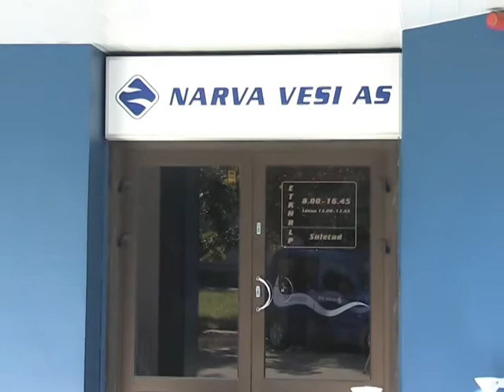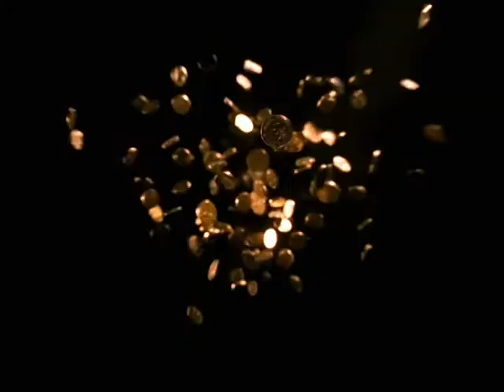Диалог с властью 23.10.2010